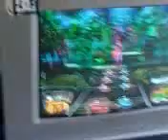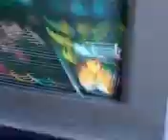Live mobile broadcasting by Flixwagon